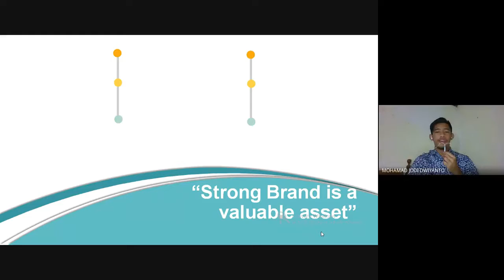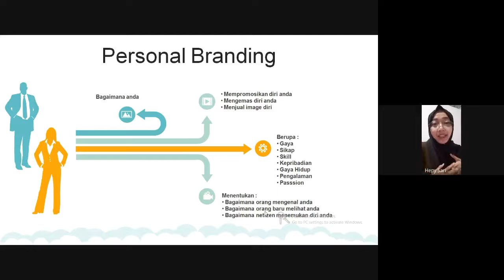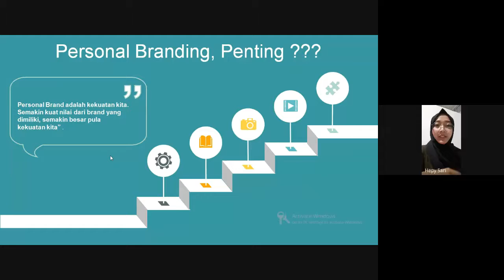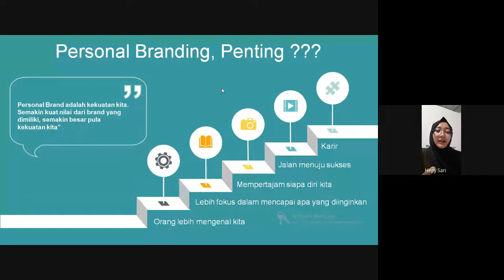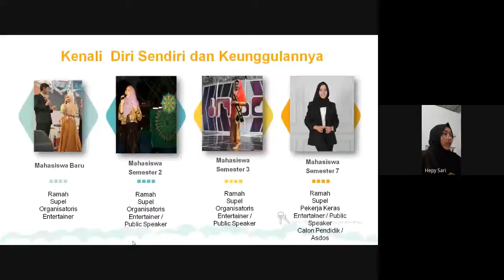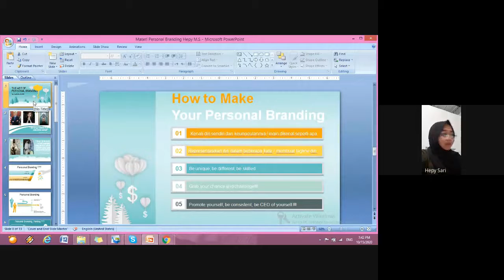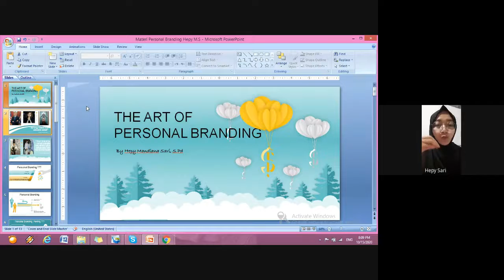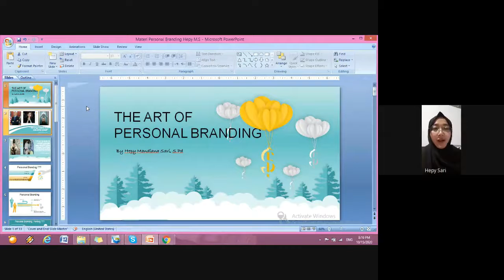The Art of Personal Branding | Sharing Talks by Skillab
Mengapa personal branding itu penting?
Bagaimana langkah dalam membangun personal branding?
Yuk, tonton video ini untuk mendapatkan jawabannya!

Untuk informasi lebih banyak mengenai pelatihan dan pengembangan soft-skill